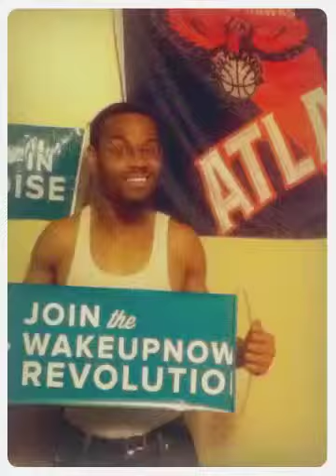Happy Birthday Eman!!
Buy one ticket at monkey Joes get one free! Thanks WakeUpNow !!